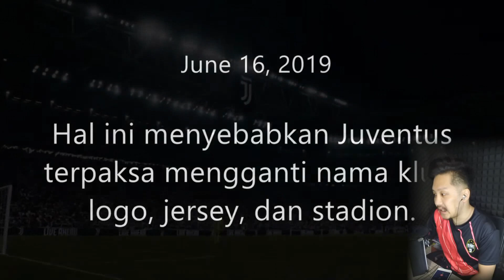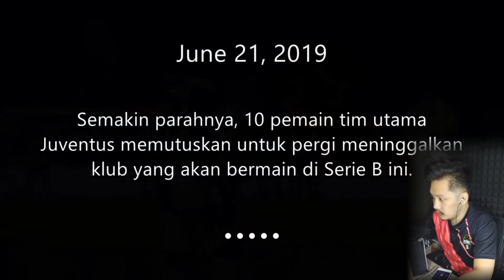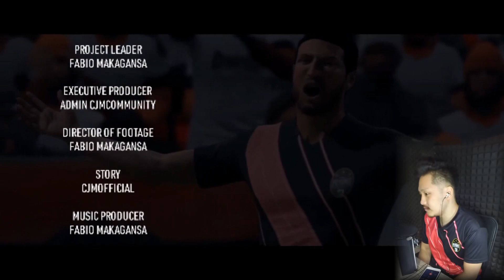Reacting To Piemonte Calcio Rewind by CJM Community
FIFA 20 Indonesia Career Mode adalah sebuah game mode EA Sports FIFA dimana kita berperan menjadi manajer suatu tim dan mengatur segala hal yang berkaitan dengan aspek operasional dan manajerial klub tersebut.

Master League adalah sebuah game mode eFootball PES 2020 dimana kita menjadi manajer sebuah klub sepakbola dan akan berjuang untuk membawa tim tersebut ke level yang lebih tinggi.

LINE ► @rdh6974k

Cascopee
Official LINE Account ► @szf4404b